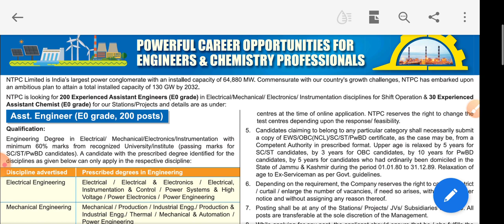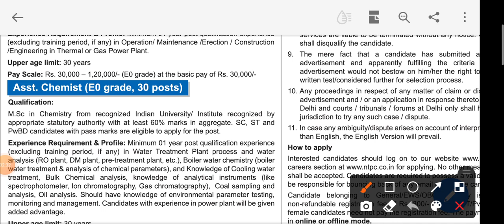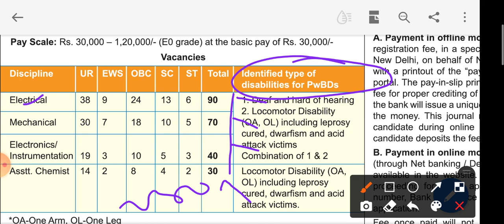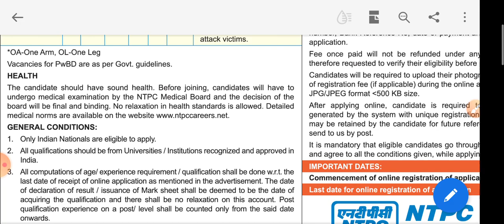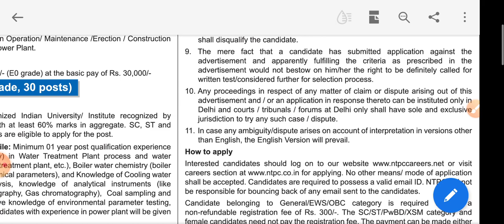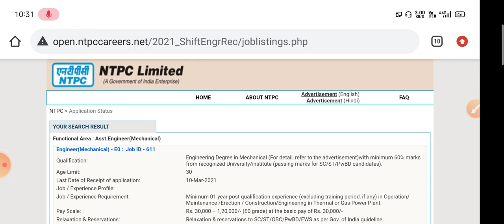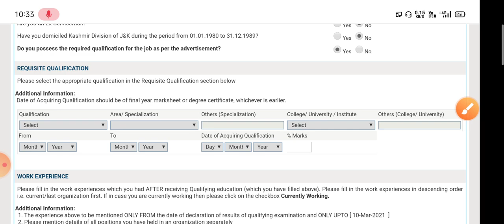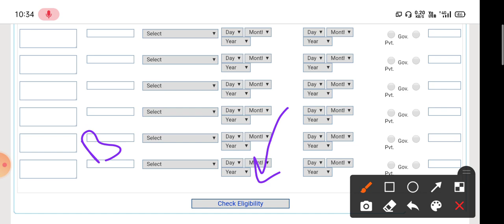NTPC Recruitment 2021/ntpc bharti 2021/without gate/230 vacancy/salary:-30k+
NTPC AE Recruitment 2021 Notification: National Thermal Power Corporation Limited (NTPC Limited) has started the online application for the post of Assistant Engineer (AE) and Assistant Chemist on ntpc.co.in. Eligible and interested candidates can apply NTPC Engineer Recruitment 2021 on or before 10 March 2021 on official website ntpccareers.net.